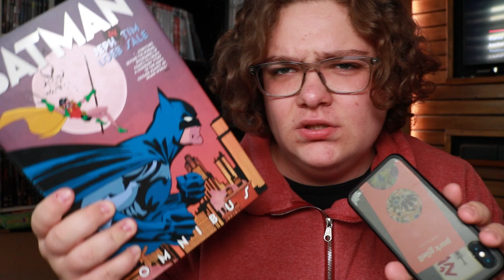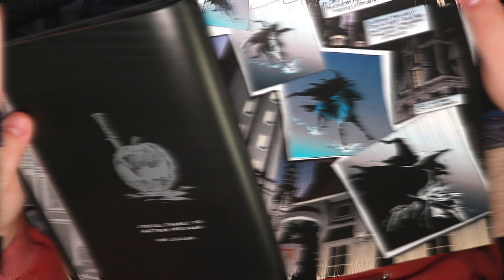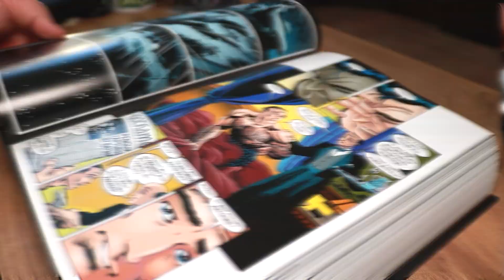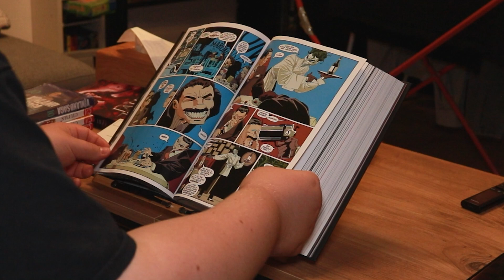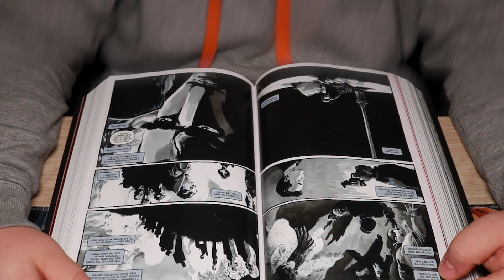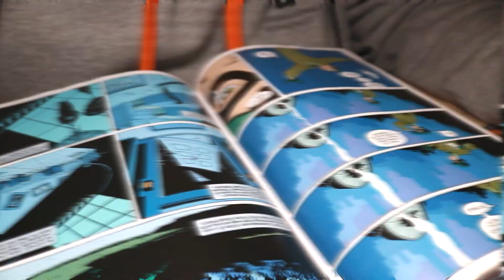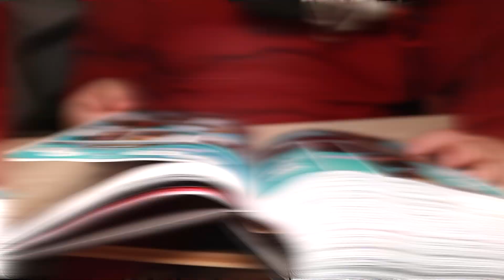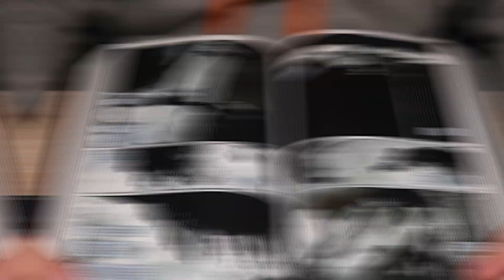Das lange HALLOWEEN SPEZIAL - Jeph Loeb & Tim Sale Batman Omnibus (deutsch)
Der Titel ist zwar quasi allsagend, aber trotzdem freue ich mich einfach euch dieses Video endlich präsentieren zu können. Nach einiger ARbeit und Zeit die ich für das Lesen und Schneiden gebracuht habe ist es soweit:
Ich präösentiere euch den Batman by Jeph Loeb und Tim Sale Omnibus. DIeser beinhaltet Batman Haunted Night, The Long Halloween, Dark Victory und Catwoman when in Rome.
Wahre klassiker in der Batman literatur und für mich auch das erste mal, dass ich diese lesen durfte.

Vom Unboxing bis Review der einzelnen Teile gibt es in diesem Video alles, dafür geht es auch über 30min. Ich wünsche euch ien frohes Halloween und bitte, lest dieses Comic!

Diese Comics habe ich momentan im Blick:

Die im Video verwendeten, eingeblendeten Ausschnitte von Comics und/oder Videos sind dem entsprechenden Urheber vorbehalten.